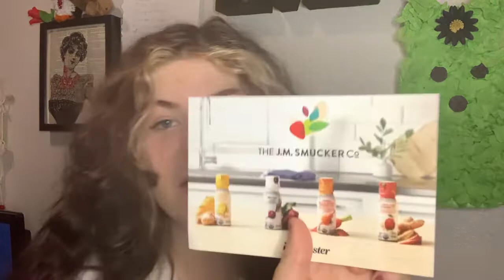Trying the R.W. Knudsen Beet Energy shot|review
Hey everyone im reviewing a drink this time on the channel.will I like it, will I hate it and throw up, or will I discover a new profound love for beets and become a beet farmer. Lets find out .

Business, PR, and collabs  only 📧

Madison Hanson
12288 Main Street,
Atlanta Louisiana,
71404

FTC: I have been sent products from this company through influenster all opinions are my own